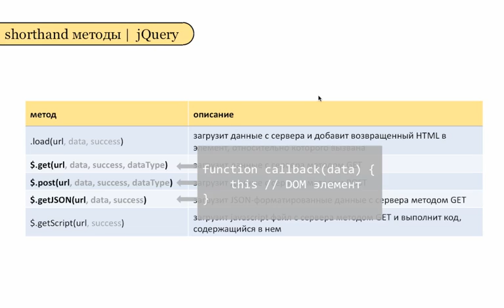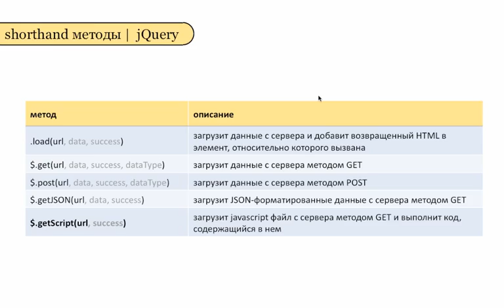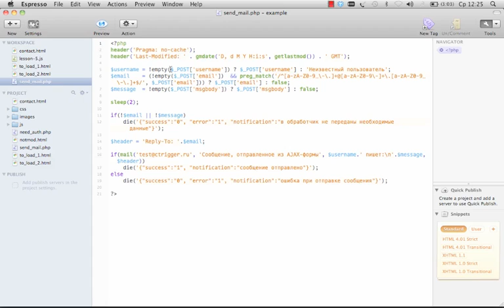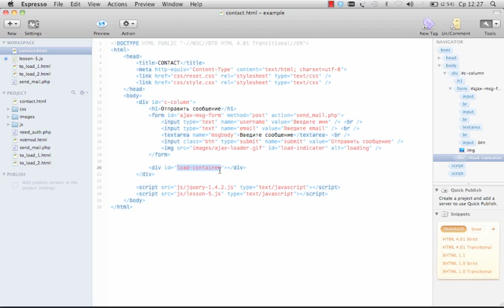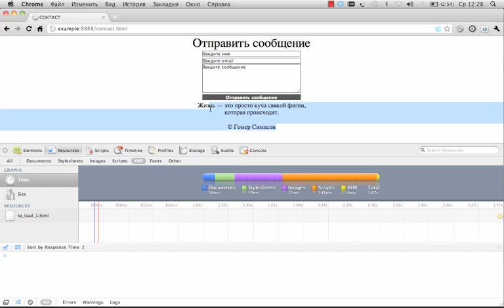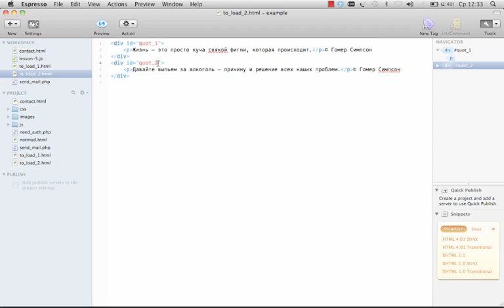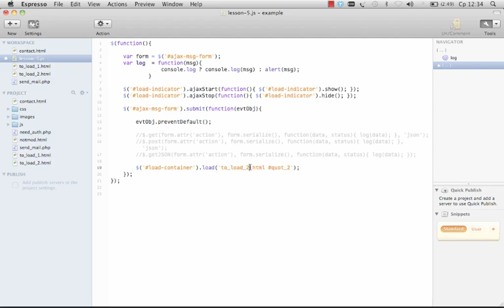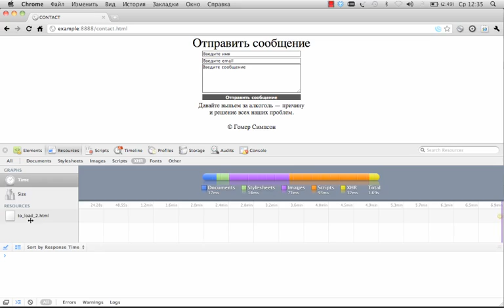jQuery - 05 06 Shorthand методы jQuery курс